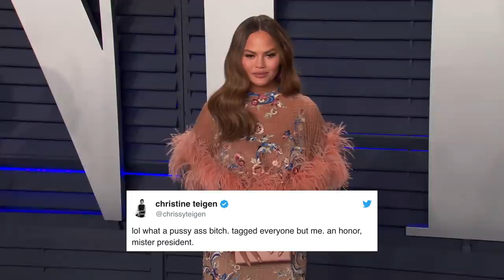Jennifer Lopez Nearly Falls Off Balcony At ‘Hustlers’ Screening In Wild Video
Jennifer Lopez almost falls off a balcony. Plus - Kristen Stewart reacts to Robert Pattinson playing Batman.

Jennifer Lopez had a scary moment while at the premiere of her new “Hustlers” film at Toronto International Film Festival on Saturday. The singer, 50, was standing up and waving to the crowd inside the theater when she appears to have fallen forward onto a balcony ledge overlooking the venue. Jennifer quickly stopped herself from tumbling over the railing of the balcony by putting her hands forward to lift herself up. However, (as seen in the video above) it was a close one!

ABOUT HOLLYWOODLIFE